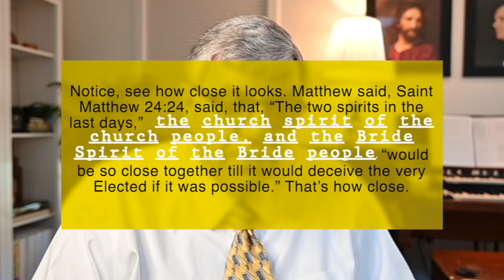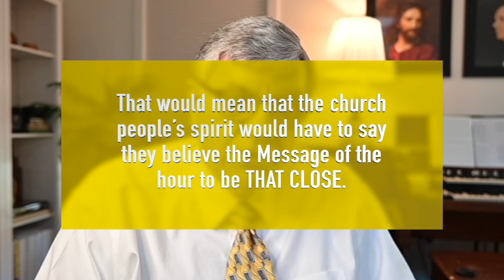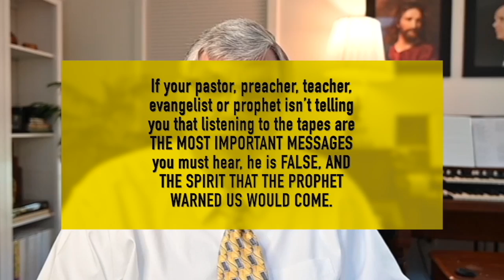FRN 05 NOV 2022, Chère Épouse Parole Vierge, LETTRE DU BRANHAM TABERNACLE ET FR JOSEPH BRANHAM